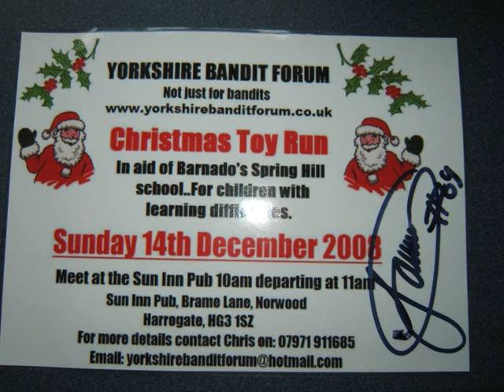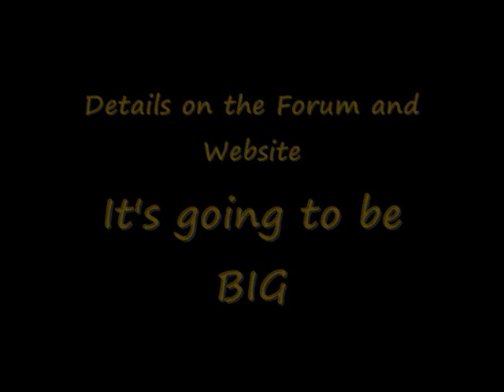Toy Run collecting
Yorkshire Bandit Forum